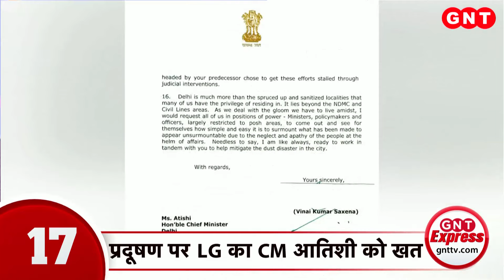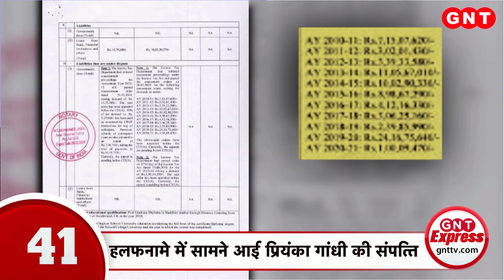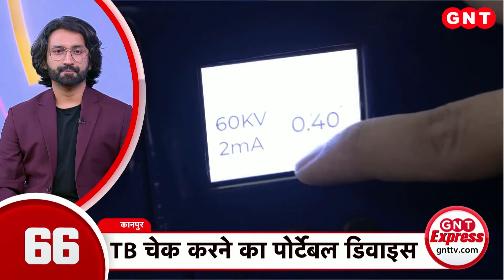Cyclone Dana Update: तूफान को लेकर 552 ट्रेनें रद्द, हाई लेवल मीटिंग, रेड अलर्ट जारी...देखिए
भुवनेश्वर मौसम केंद्र के मुताबिक तूफान दाना का लैंडफॉल प्रोसेस 5 घंटे चलेगा. और ये 120 किमी प्रति घंटे की रफ्तार से ओडिशा के उत्तरी हिस्से से गुजरेगा.दाना' के असर से भद्रक, केंद्रपाड़ा सहित कुछ स्थानों पर 30 सेमी यानी 12 इंच से ज्यादा बारिश हो सकती है. बाकी तटीय इलाकों में 20 सेमी तक बारिश के आसार हैं.